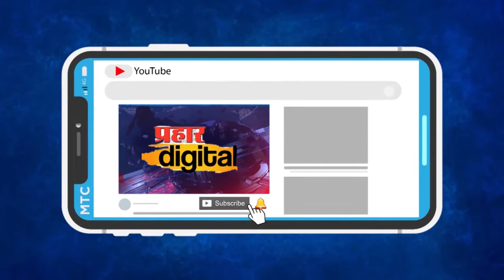५० व्या वसुंधरा दिना निमित्त त्यांनाही मुक्त करूया | PRAHAAR DIGITAL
५० व्या वसुंधरा दिना निमित्त   त्यांनाही मुक्त करूया | PRAHAAR DIGITAL